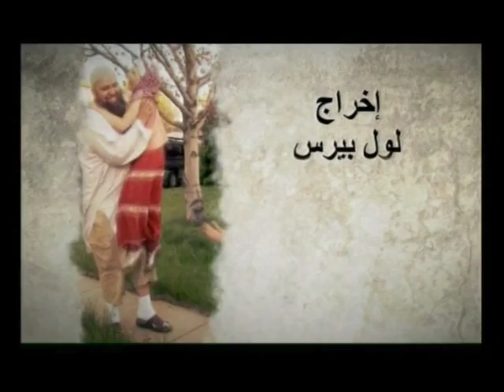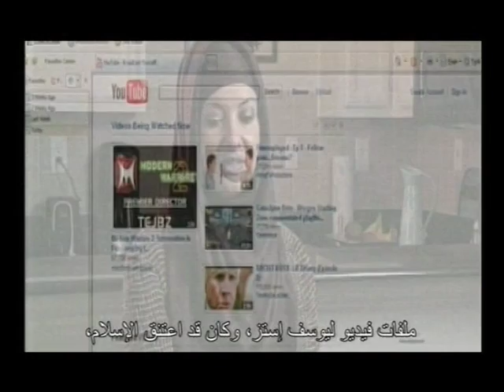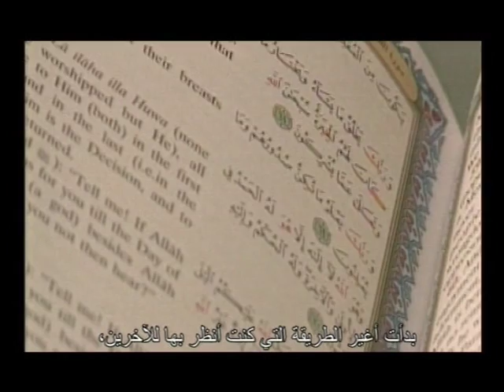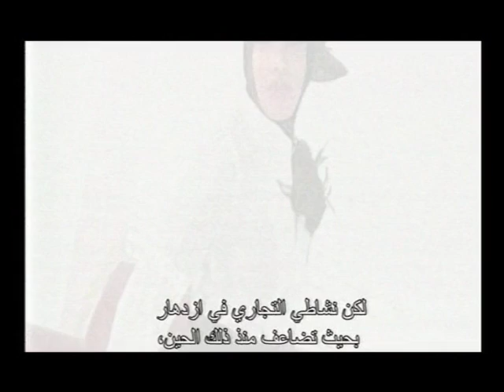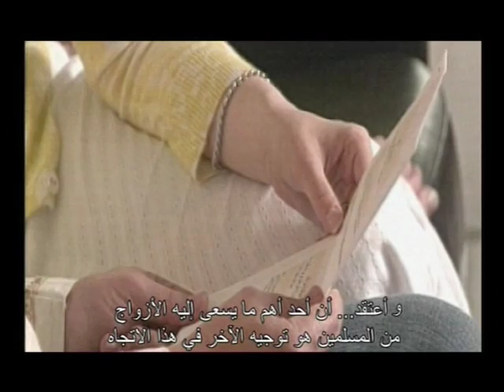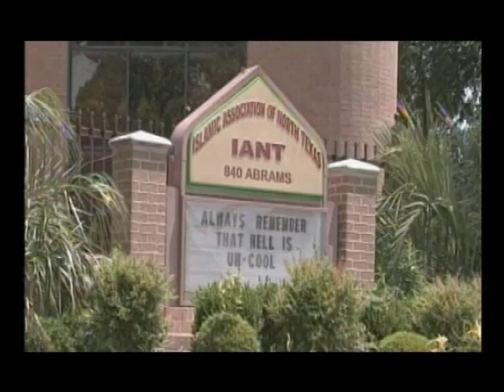Nicole Queen (Arabic Version) Part 1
American convert to Islam
Executive Producer: Houria Ghebriout
Producer                : Algerian TV
Year                      : 2010